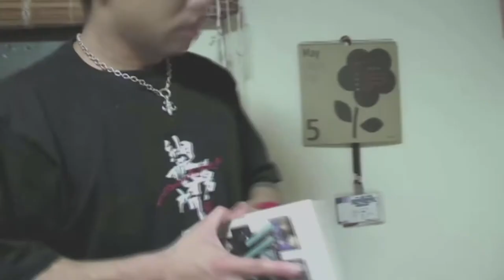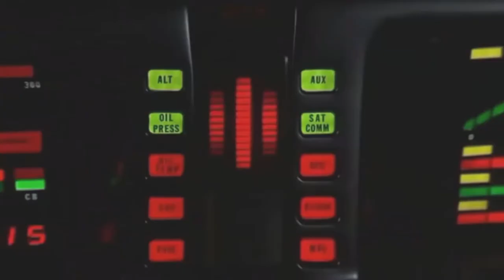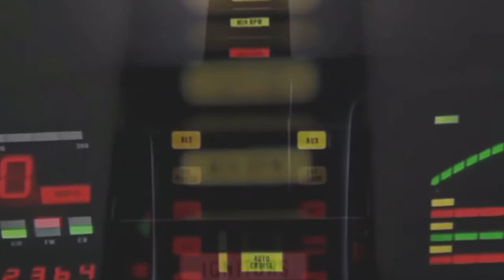3 FURYO A VOIR - Tora-San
LIS MOI :)
Salut l'équipe dans cette vidéo je vais vous parler de 3 Furyo qui valent vraiment le détours !

Mes logiciels utilisé :

Sony Vegas Pro 14 / Filmora 9 / Photoshop 2020 / Audacity / OBS